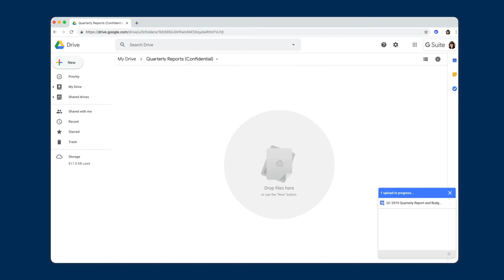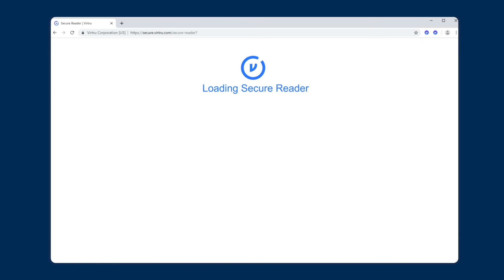Virtru for Google Drive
See how Virtru helps individuals and enterprises protect information stored and shared in Google Drive. With Virtru, users can disable sharing, add watermarks and set expiration dates for shared Google Drive files.